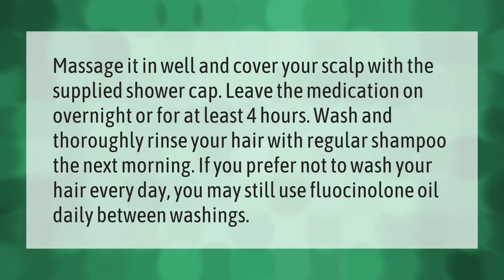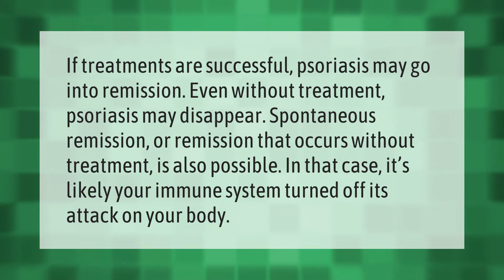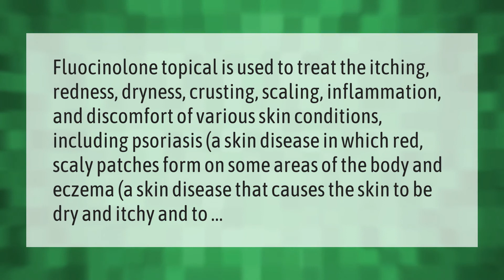Do you have to wash out fluocinolone acetonide oil?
00:00 - Do you have to wash out fluocinolone acetonide oil?
00:40 - What is the brand name for fluocinolone?
01:09 - Can scalp psoriasis go away?
01:41 - What is fluocinolone used to treat?

Laura S. Harris (2020, December 31.) Do you have to wash out fluocinolone acetonide oil?
    AskAbout.video/articles/Do-you-have-to-wash-out-fluocinolone-acetonide-oil-202536